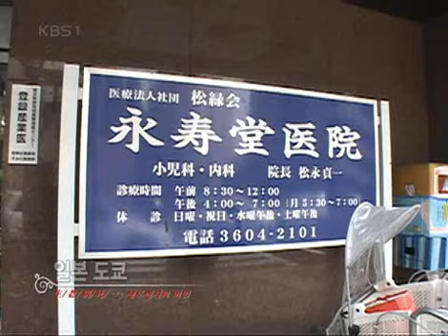생로병사의 비밀 - Mysteries of the Human Body 20080406 #005